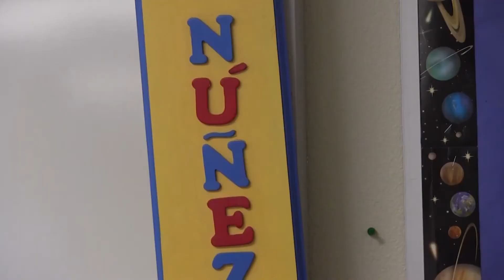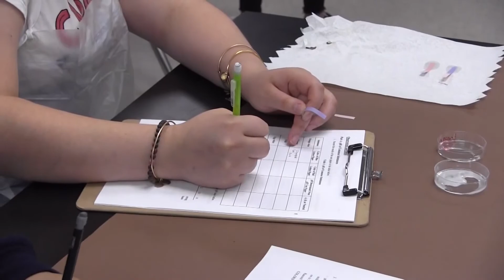Teacher Goes to Antarctica PKG (April 2019)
This news story was written, voiced, filmed, and edited by Francisco Soto for KRWG News 22.
April 2019